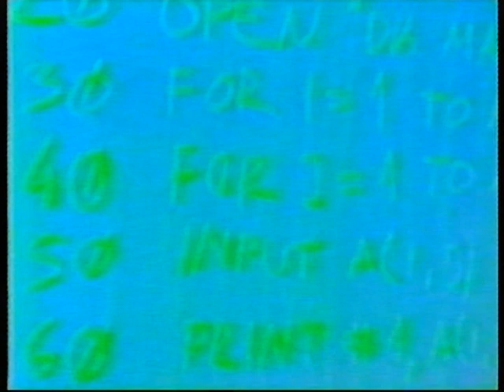Наташа • Natasha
НАТАША
алтернативен филм, Република Македонија
Режисер: Стефан Сидовски
Улоги: Наташа Ристевска, Горан Србљак
Година: 1986

NATASHA
Independent feature, Republic of Macedonia
Director: Stefan Sidovski
Starring: Natasha Ristevska, Goran Srbljak
Year of release: 1986